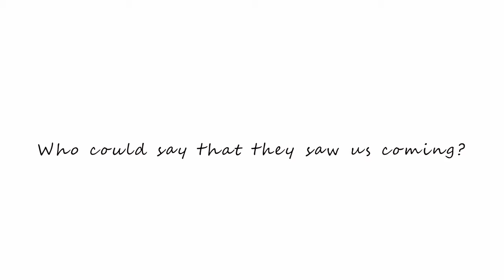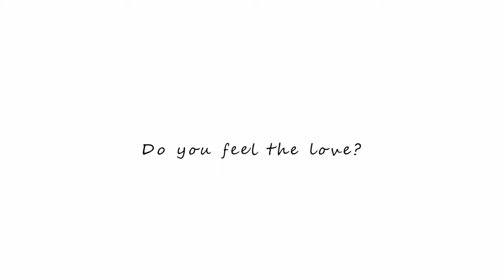My Dress-Up Darling / AMV / 4K